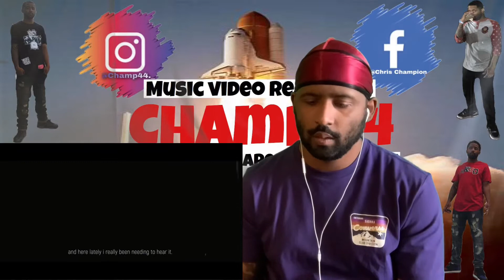Gang51e June- 51 Savior | Official Reaction